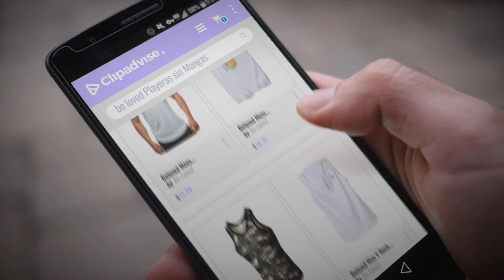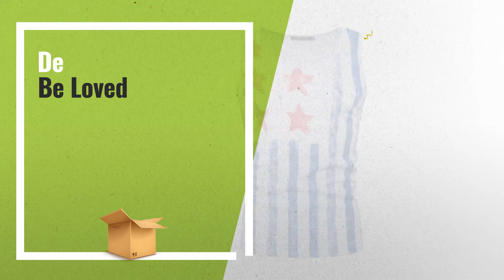10 Mejores Be Loved 2018: Beloved Mens Stringer Bodybuilding Fitness Workouit Shirt Vest Muscle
10 Mejores Be Loved 2018: Beloved Mens Stringer Bodybuilding Fitness Workouit Shirt Vest Muscle
ahora disponible en amazon.
Beloved Mens Stringer Bodybuilding Fitness Workouit Shirt Vest Muscle Tanks Tops Stringer Bodybuilding Fitness Workouit Shirt Vest Muscle Tanks...

Beloved Mens Stringer Bodybuilding Fitness Workouit Pineapple Print Shirt Vest Muscle Tanks Tops Stringer Bodybuilding Fitness Workouit Pineapple Print Shirt Vest...

Beloved Mens Camo Stringer Bodybuilding Fitness Workouit Shirt Vest Muscle Tanks Tops Stringer Bodybuilding Fitness Workouit Shirt Vest Muscle...

Beloved Men V Neck Sleeveless Plus Size Solid Fitness Shirt Vest Tanks Tops Neck Sleeveless Plus Size Solid Fitness Shirt Vest Tanks Tops

Beloved Mens Shirt, USA Flag Print Summer Cotton Tank Tops T Shirts Shirt, USA Flag Print Summer Cotton Tank Tops T Shirts

Beloved Mens Shirt, Casual Cotton Sleeveless Tie Dye Tank Top Vest Shirt, Casual Cotton Sleeveless Tie Dye Tank Top Vest

Beloved Mens Renaissance Medieval Gothic Sleeveless Elong Lace-up Waistcoat Tanks Vests Renaissance Medieval Gothic Sleeveless Elong Lace up Waistcoat...

Beloved Mens Mesh-Back Panel R Neck Sleeveless Muscle Tank Compression Baselayer Mesh Back Panel R Neck Sleeveless Muscle Tank Compression...

Beloved Men Top, Waist Trainer Sauna Vest Hot Sweat Tank Top Waist Trainer Sauna Vest Hot Sweat Tank Top

Beloved Mens Shirt, Workwear Pocket Sleeveless Midweight T-Shirt Shirt, Workwear Pocket Sleeveless Midweight T Shirt